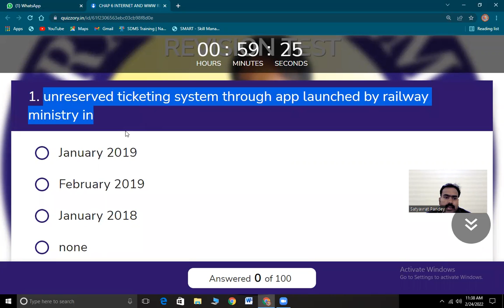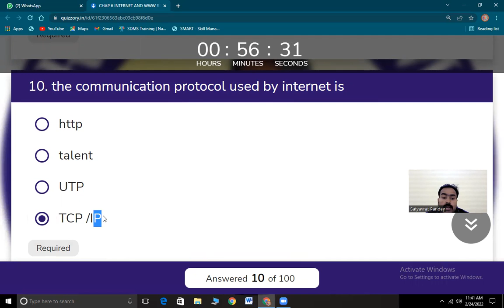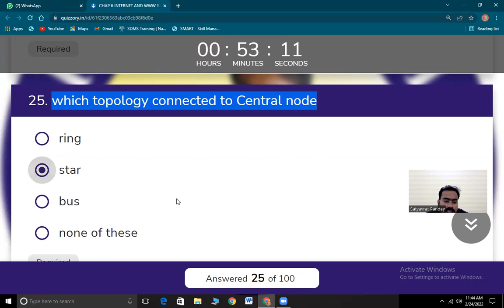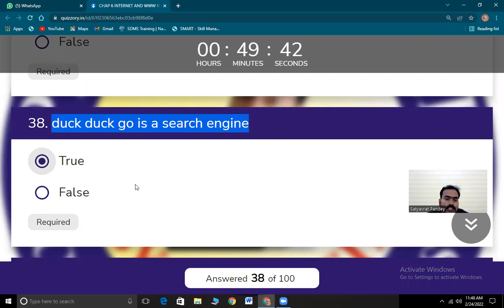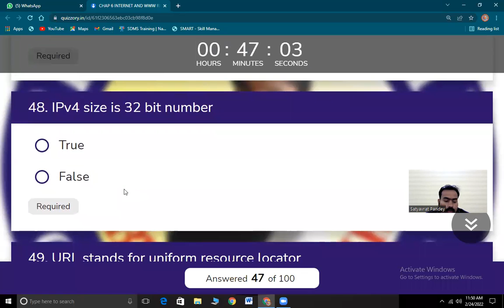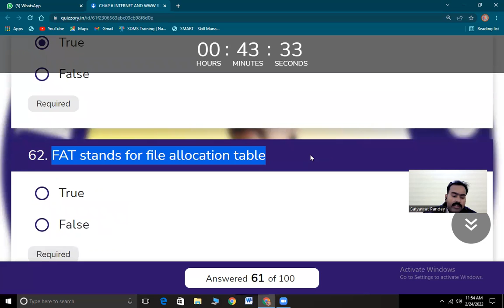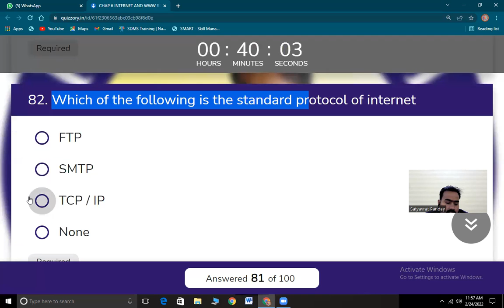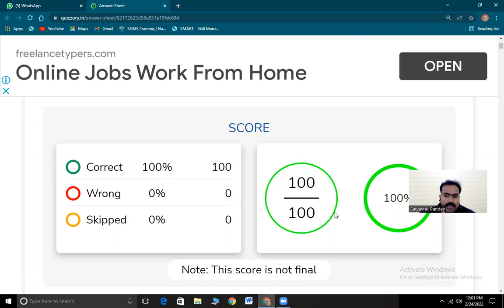CHAP 6 INTERNET AND WWW 100 प्रश्न भाग 1